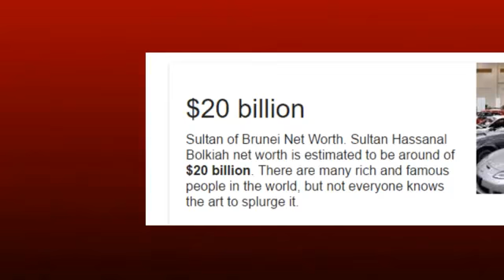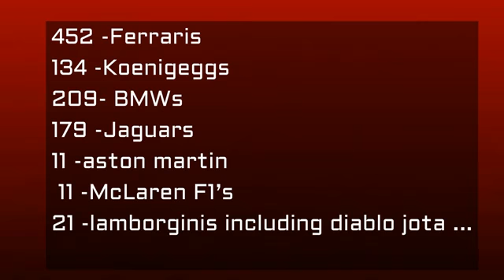Sultan of Brunei the Richest man in the world#10♡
All about his ptivate life